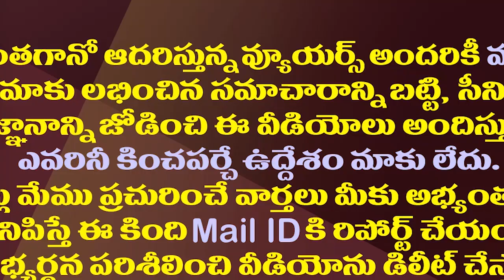అవినాష్ రెడ్డి వివేకా గుట్టు విప్పింది ఇందుకేనా||Viveka secrets opened to CBI by avinash reddy